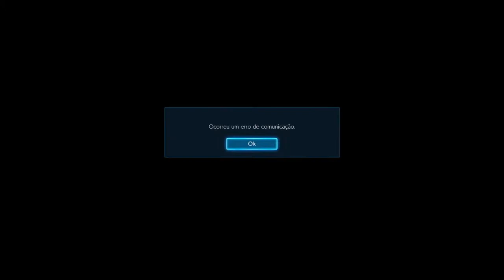Torneio Doble Ko Tekken 7 - TKL-Samael777 (Hwoa/Geese) vs ReidoFliper (King)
King sobrevivendo no maior evento de Tekken 7 do ano